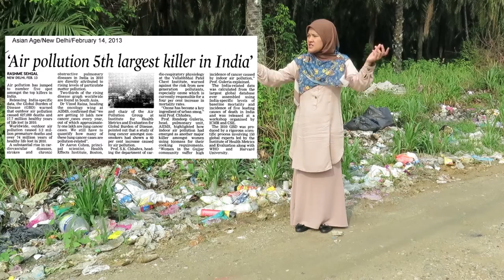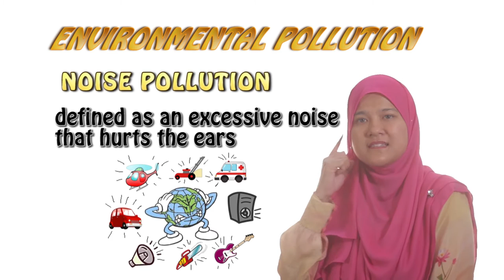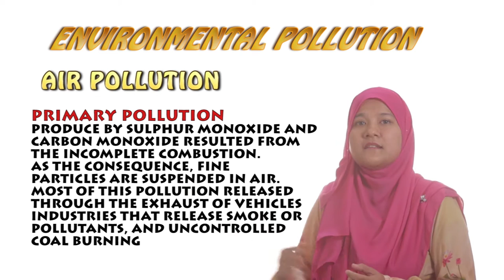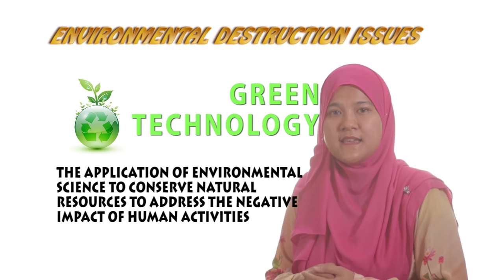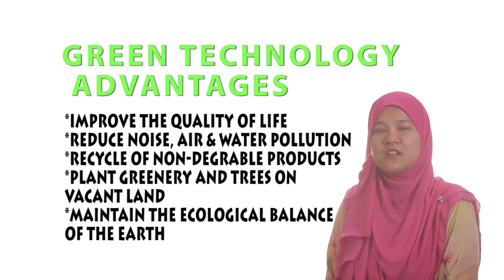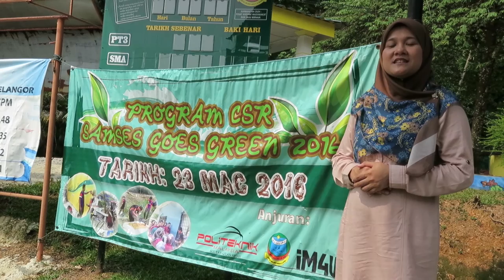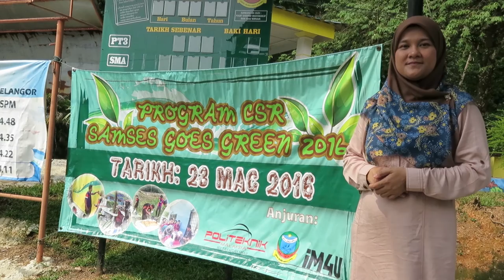ECONV0045 - FUTURE WORLD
ECONVERGENCE 2016 - POLITEKNIK SULTAN AZLAN SHAH